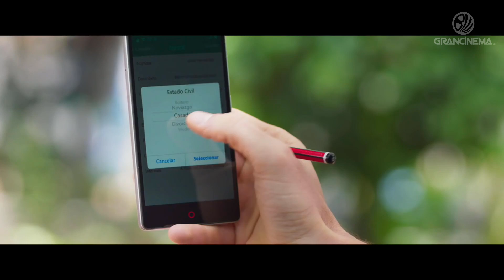Que Pena Tu Vida Trailer 2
¿Sabes en que punto cruzas la linea del amor, para convertirla en obsesión ?